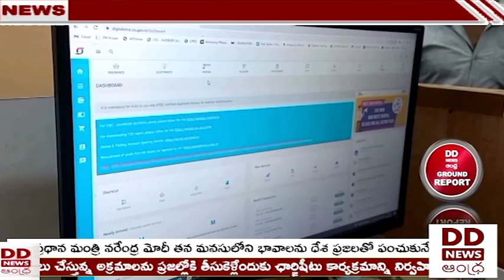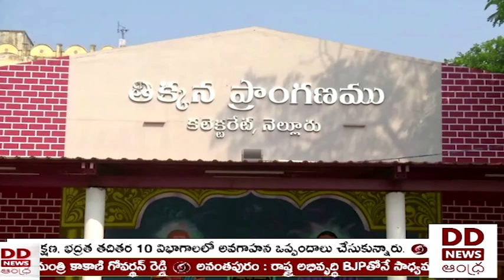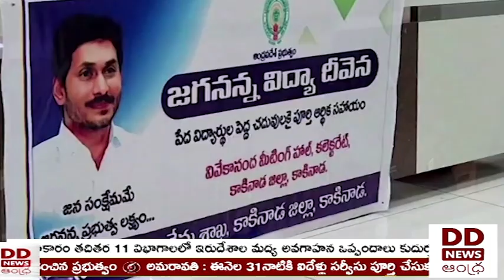🔴 DD News Andhra Live || 9:30 PM News Live 24-05-2023